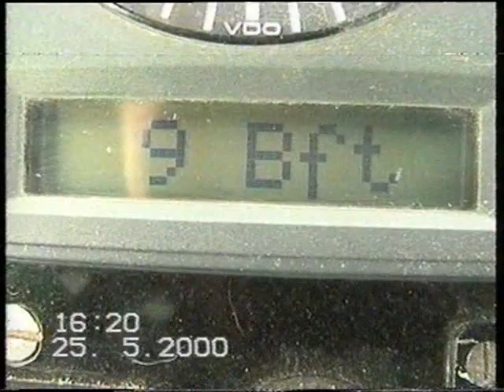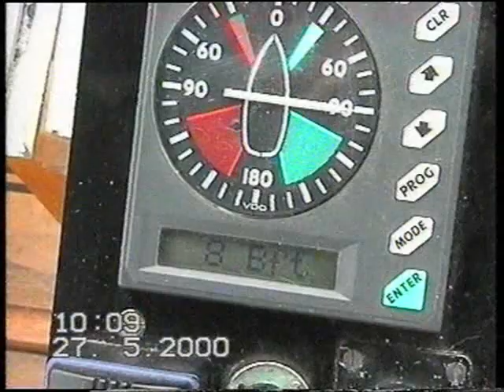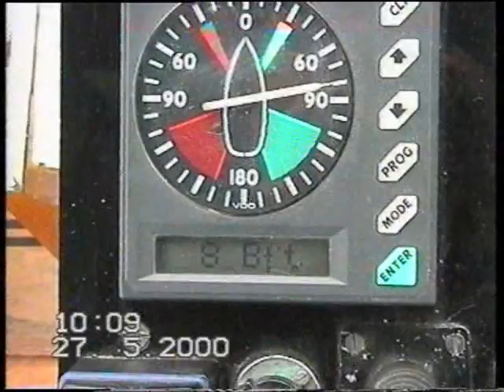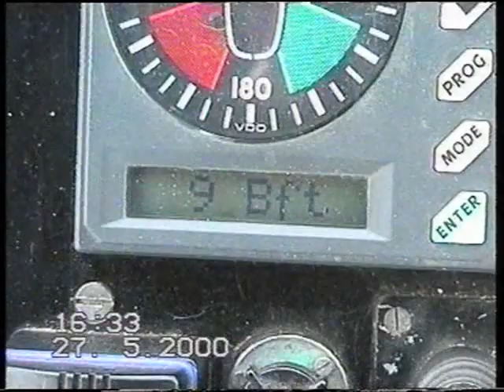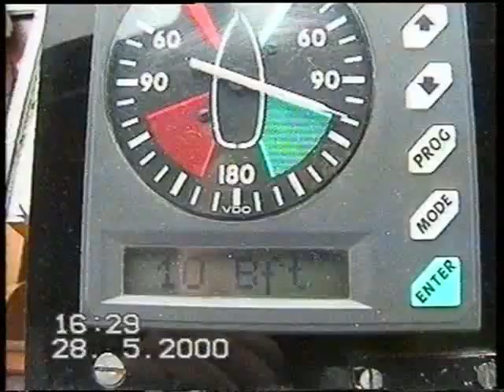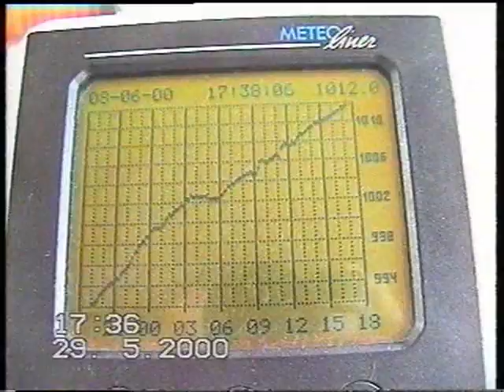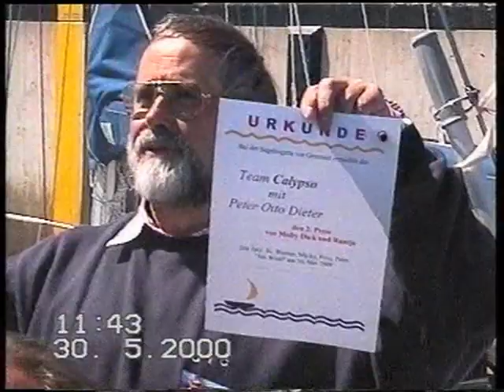27. OYC Frühjahrsfahrt 2000 wg. Sturm Zieländerung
Geplant war ein Törn über Cuxhaven nach Hamburg zurück über Helgoland nach Norderney und Langeoog. Wg. Sturm 9/10 Bft fuhren wir nach Wangerooge, Langeoog, Norderney und Greetsiel. Beteiligt waren 7 Schiffe mit 31 Mann Besatzung.